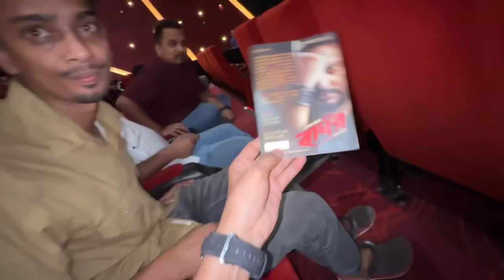Outstanding Action 🔥 Raghav Assamese Movie Review